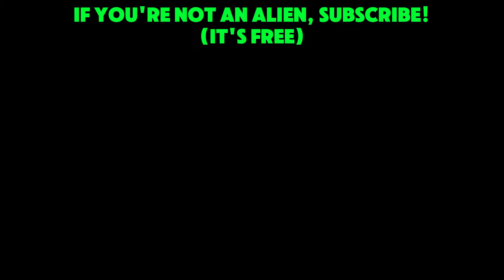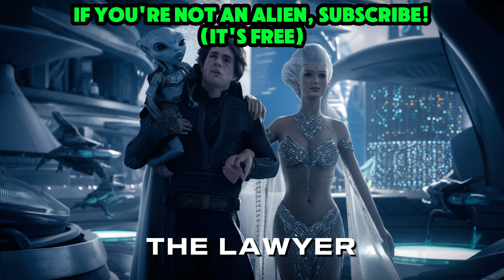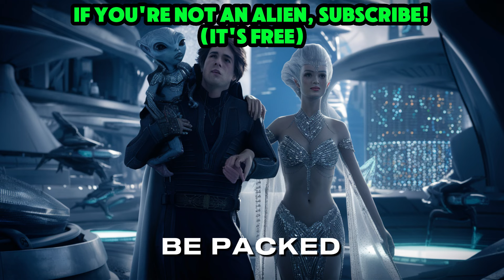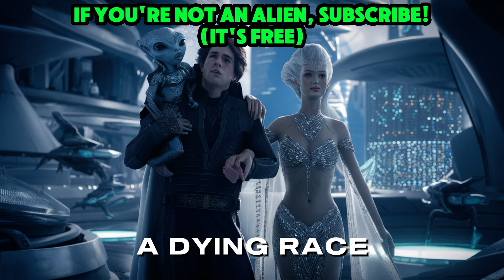Human Inherits Alien Friend's Fortune, Including His Beautiful Alien Wife | HFY | Sci-Fi Story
▶A retired soldier walks into a seedy bar, drowning his sorrows in cheap booze. But when a mysterious lawyer arrives with news of an unexpected inheritance, Jake's life takes a wild turn.

⏩ Original ©️ontent - This story is written specifically for this channel and you won't find it anywhere else.

Experience a unique Sci-Fi Story where Humans are Space Orcs, demonstrating their resilience and ingenuity in a universe filled with challenges. This Sci-Fi Short Story, inspired by the popular Reddit HFY Stories and the intriguing concept of Humans are Space Orcs, promises a blend of adventure, conflict, and the triumph of the human spirit.